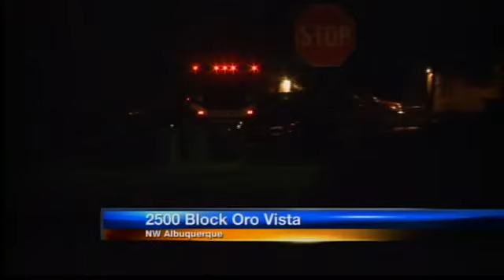Fatal shooting possibly gang-related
An overnight shooting at a northwest Albuquerque home left one person dead.